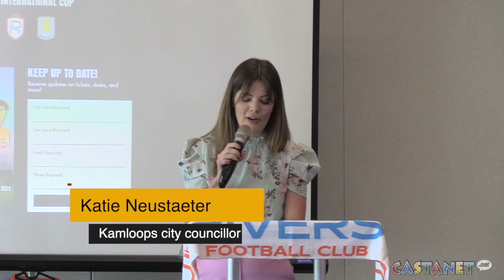Kamloops Rivers FC to host U.K. teams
Kamloops Rivers FC announced Friday it will be hosting two English Premier League teams for a series of matches this summer.